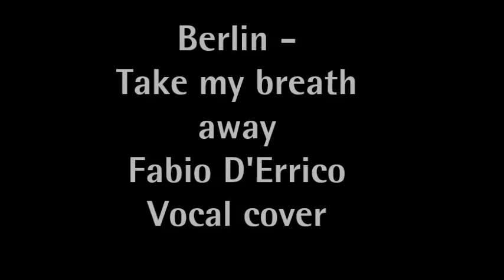Fabio D'Errico - Take My Breath Away (Top Gun) vocal cover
-Mic: Neumann U87A
-Preamp: Golden age pre 73 (Carnhill and Tantalum mod, like 1073)
-MOTU 828 MKII
-NO popfilter
-Cubase 7